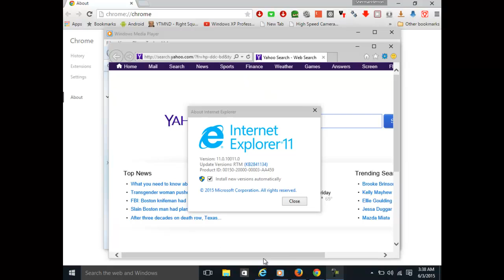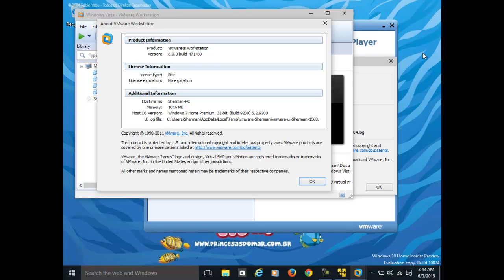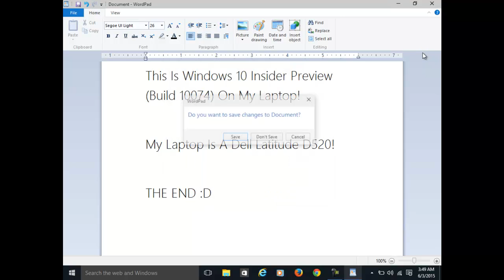Windows 10 Insider Preview Build 10074 On My Laptop